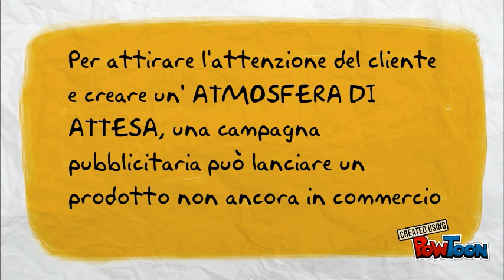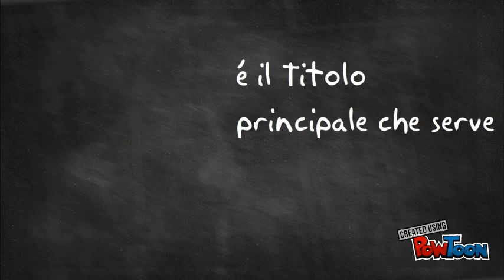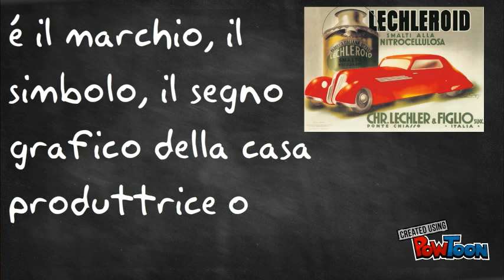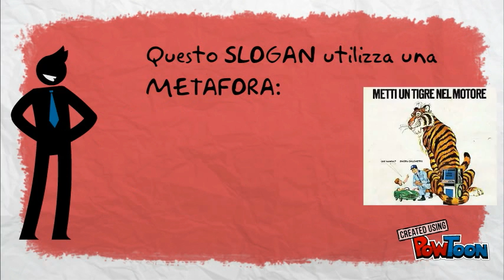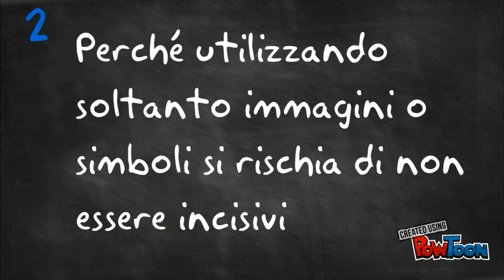La campagna e il messaggio pubblicitario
II autoveicoli a motore